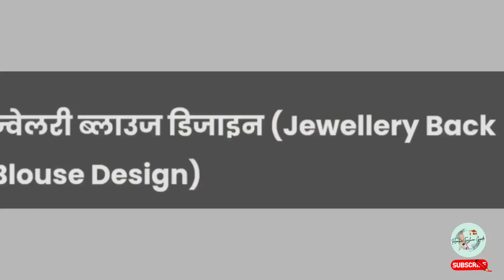Backless Blouse Designs: आपकी अलमारी में जरूर होने चाहिए ये 5 तरह के बैकलेस ब्लाउज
Backless Blouse Designs: आपकी अलमारी में जरूर होने चाहिए ये 5 तरह के बैकलेस ब्लाउज, मिलेगा साड़ी के साथ स्टाइलिश लुक
Blouse design
Blouse cutting
Latest Blouse neck designs
Latest blouj dizain 2024
Latest Blouse designs
Latest Blouse Back Neck designs
Latest Blouse design cutting and stitching
Latest Blouse
Latest Blouse sleeves design 2024
Bilauj dizain